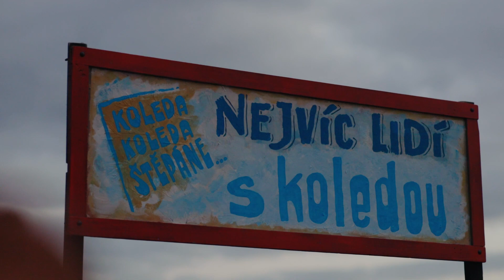Rozsvícení vánočního stromku 2022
Rozsvícení vánočního stromku 2022 na náměstí T. G. Masaryka v Sedlčanech